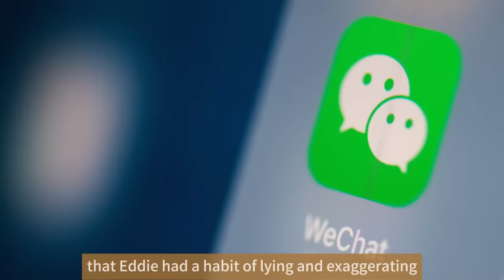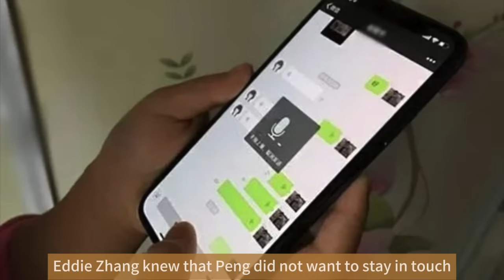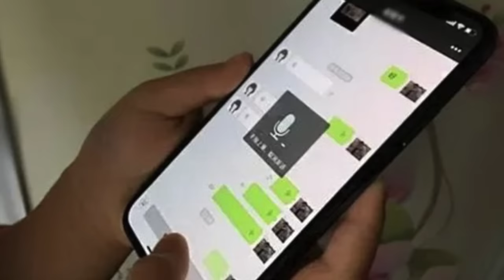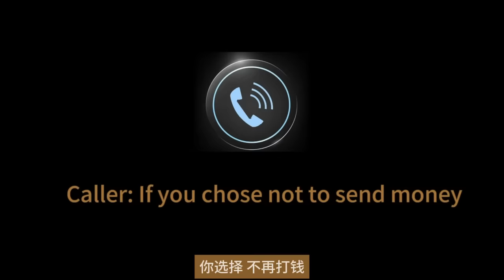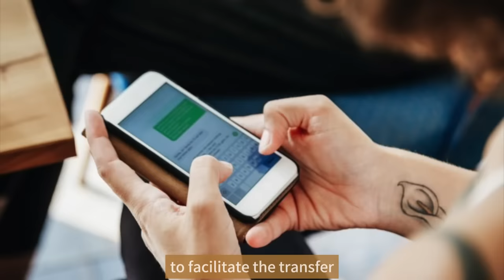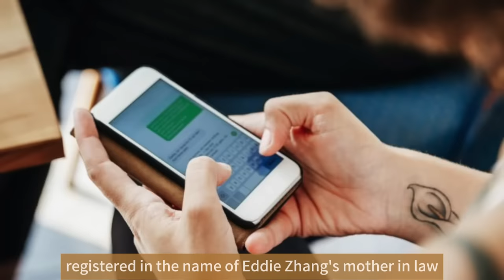Wealthy Chinese Student Attending A Friend's Party Was Kidnapped And Murdered In Vancouver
On September 27, 2015, Peng Sun, a 22-year-old Chinese student studying in Vancouver, Canada, was invited to a party celebrating a friend's newborn baby. When he arrived at the house, his friend greeted him warmly and offered to show him around. But when Peng went down to the basement, his life took a tragic turn.